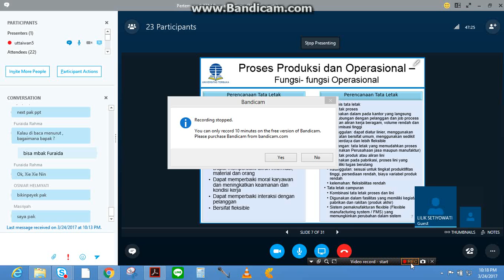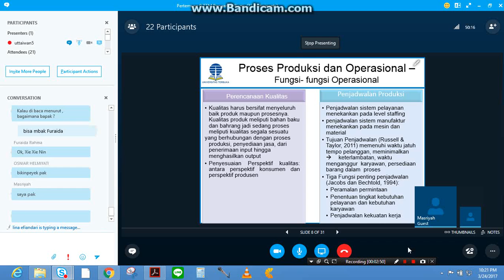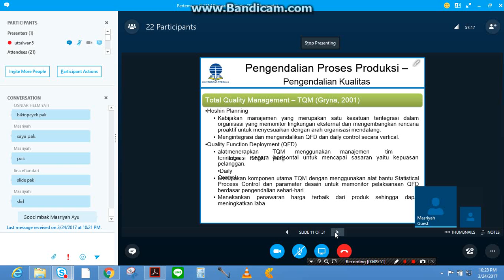2017 1 UTT Pengantar Bisnis OL10 24 Maret 2017 4